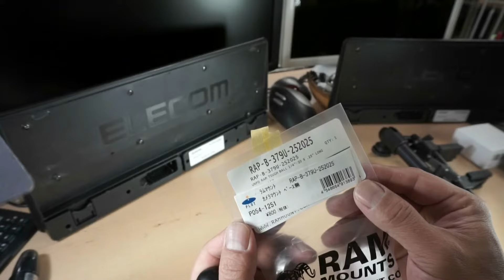RAM MOUNTS(ラムマウント)RAPB-379U-252025 カメラマウントはDelkin Fat Gecko ゲーターカメラマウントに適合するのか？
RAM MOUNTSとDelkin Fat Geckoでは合わないようです(Ｔ＿Ｔ）

以前から使っているDelkin Fat Geckoは強度があって信頼できるので1kg以上のカメラで撮影する場合に使っています。

ラムマウントは使ったことがなかったのですが、ベースになる部品が豊富でいつか使ってみたいなと考えていました。

ひょっとしたらGeckoと互換性がるんじゃないかと妄想して、試にベース部分だけ購入してみましたが・・・。